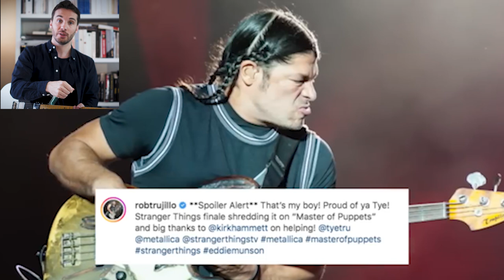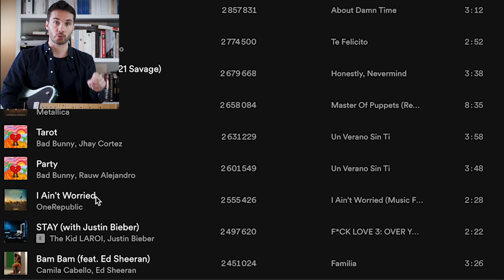Un guitariste analyse la scène "Metallica" de Stranger Things !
Le final de la saison 4 de Stranger Things comprend une scène où le personnage d'Eddy Munson reprend Master Of Puppets de Metallica. Un bel hommage de la série Netflix qu'on analyse dans cette vidéo.